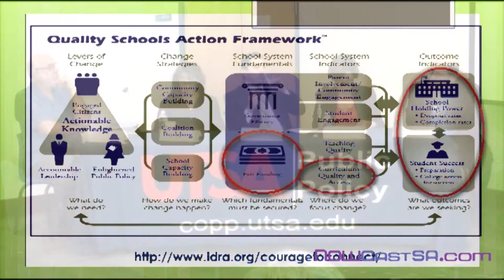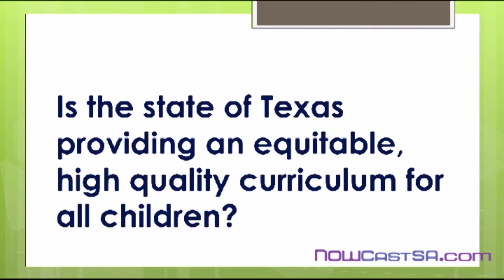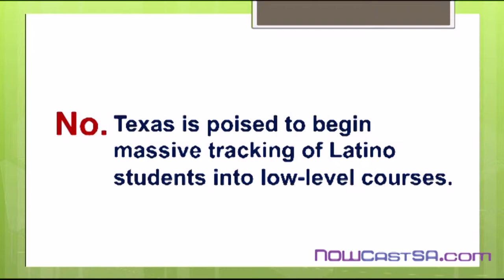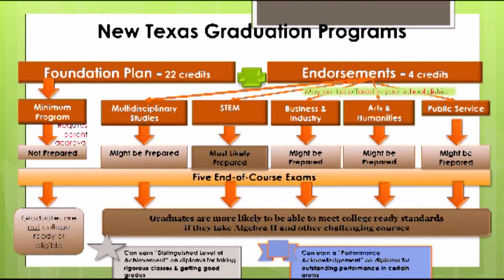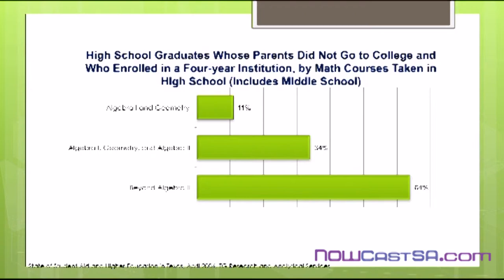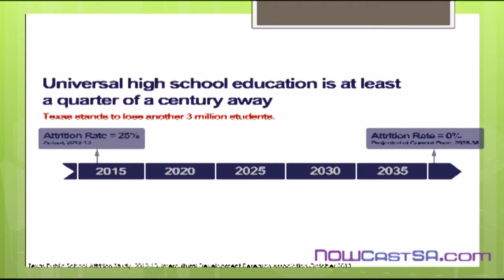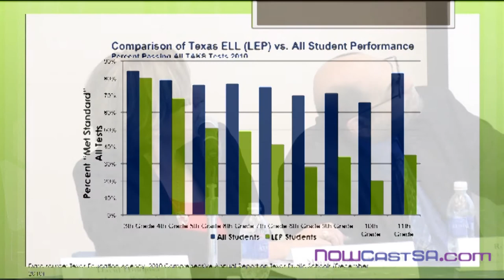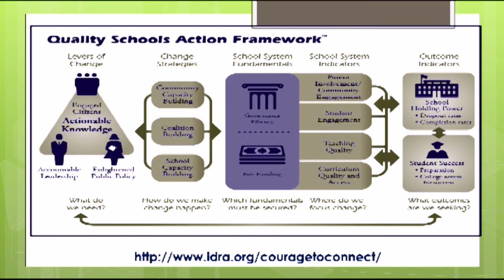Texas' Next Generation of Children of Color: Maria Robledo Montecel